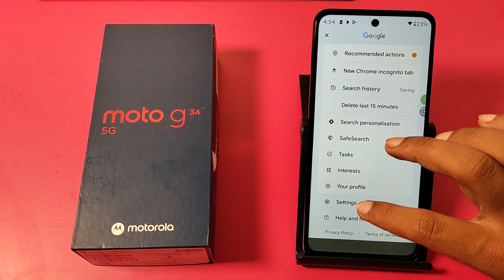How to enable Google assistant in Moto G34 5G || Moto me google assistant kaise chalu kare